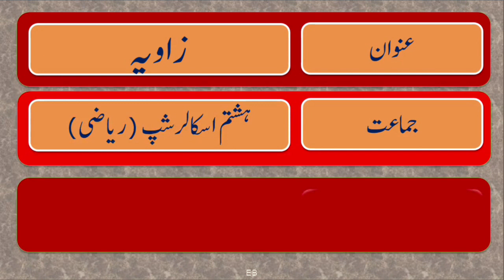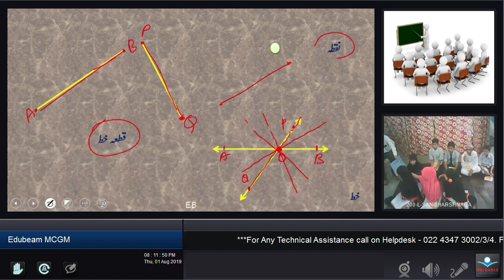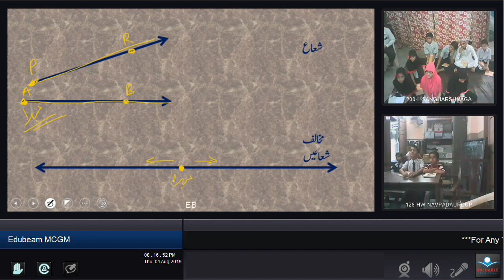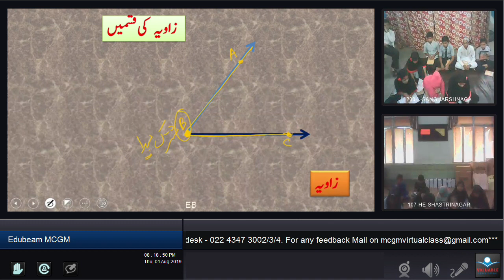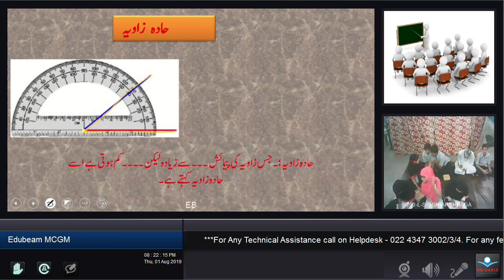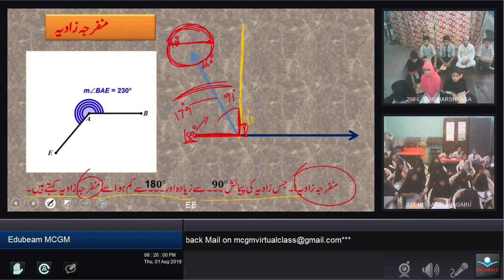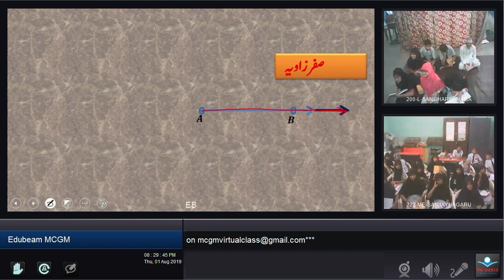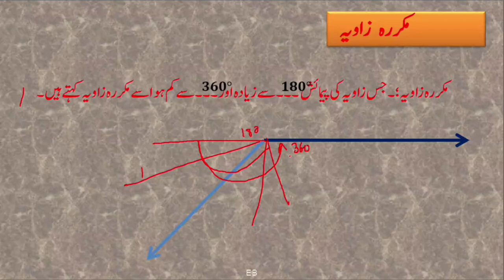Types Of Trangles | Class 8 Scholarship Maths : SCERTMH Urdu Medium - زاویہ اور زاویوں کی قسمیں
ہندسی اشکال ک تعارف